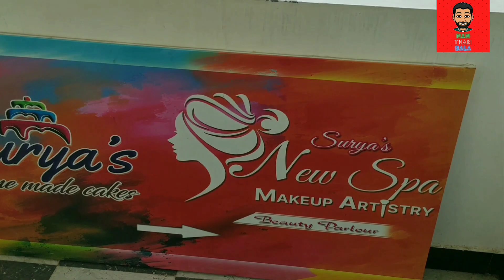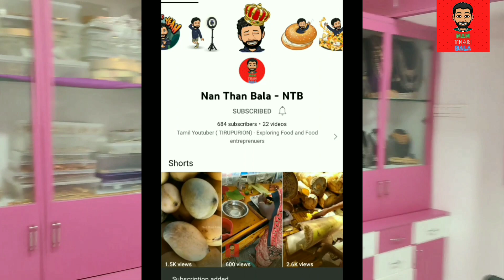Homemade cakes,bridal artist,Youtuber என அனைத்திலும் கலக்கும் Allrounder Suryathangaraj/Nanthanbala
Mrs.Suryathangaraj
Founder
Newspa makeup artistry
 Tirupur

   Surya is a make-up artist and runs a home-made cake business.The idea of cake making was not meant for business when she made her first cake, it was a mother’s love for her baby that did the magic. Surya thangaraj shared the pictures of the cake she made for her kid in the social media. Soon her friends and relatives approached her for her home-made cakes for their family functions. This was an encouragement for Surya and she did her best to make them happy by doing more art works and models on the orders she got, all self-learned.  At the age of 14 suryathangaraj decided her future career to be based on arts and crafts. suryathangaraj entered into a married life her husband stood as a great pillar of support for all her aspirations. Food industry is something that never gives a major set-back in the business field and is reliable and safe from risks of market says Surya. As a woman she believes a woman as the backbone of a family and any progress on her part results in the progress of the whole family.